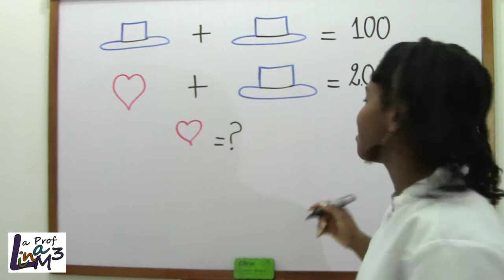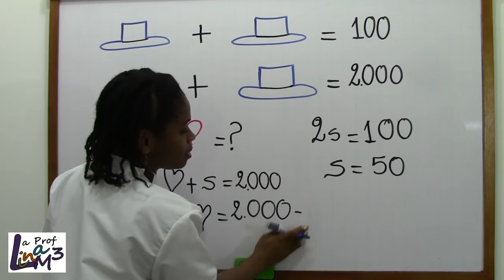¿Cuánto vale un corazón? | Sombreros + corazones | La Prof Lina M3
Enunciado: Si un sombrero más un sombrero es igual a 100, un corazón más un sombrero es igual a 2000, ¿cuánto cuesta un corazón?
Sencillo pero deseaba compartir este ejercicio con ustedes .